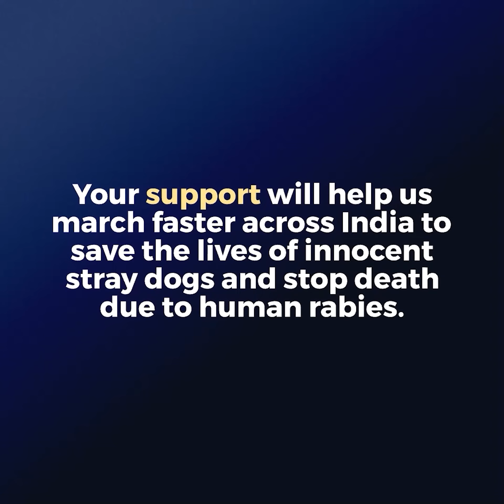Making India Rabies-free the humane way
Rabies is a 100% vaccine preventable disease. Even then, thousands of stray dogs are mercilessly killed in our country since they get labelled as ‘rabid.’ Human deaths due to rabies occur mainly due to those bitten by unknown/infected dogs not taking the anti-rabies vaccination in time – this is not acceptable anymore!

Rabies can be eliminated. Many countries in the world have achieved this, so it is now India’s turn to eradicate this deadly disease. This can be done through:

1. Systematic yearly anti-rabies vaccination for all stray and pet dogs
2. Rabies vaccination for humans if bitten by an unknown dog. Vaccines available at all government hospitals and pharmacies.

and our official social media pages carry valuable information on how we can beat rabies. Please share our posts and spread awareness in your communities!